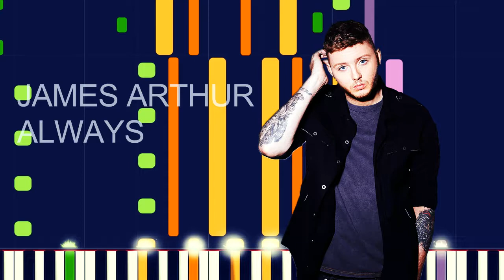James Arthur - ALWAYS (PRO MIDI FILE REMAKE) - "in the style of"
Full MIDI download specifications:

Voice Oohs - 205 notes • Channel 1 1
Distortion Guitar - 1102 notes • Channel 8
Distortion Guitar - 1102 notes • Channel 9